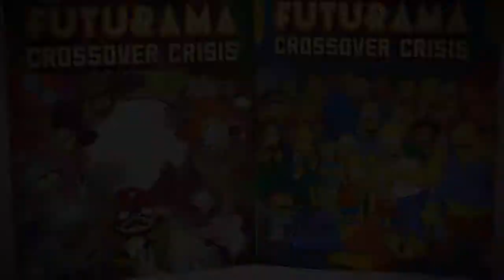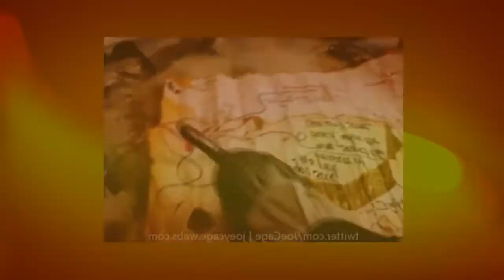CROSSOVERS DE NICKELODEON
En diferentes ocasiones personajes de series como Victorious o ¡Carly llegaron a compartir pantalla , en este video podrás ver algunos de esos momentos.

-cualquier uso indebido de este vídeo sera penalizado-